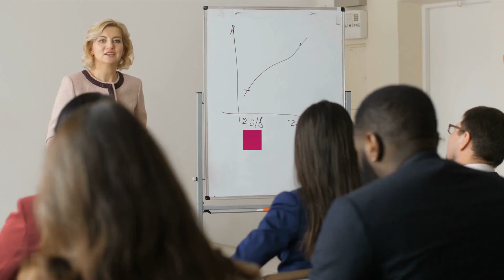Sales Motivation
video editing article